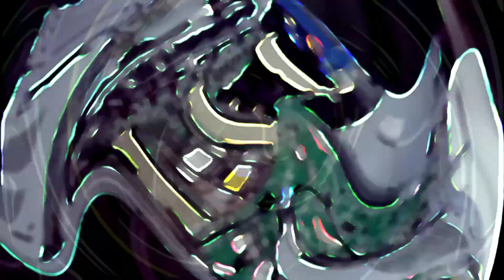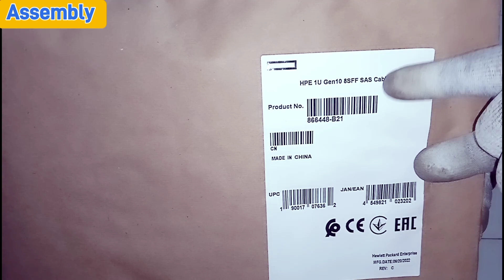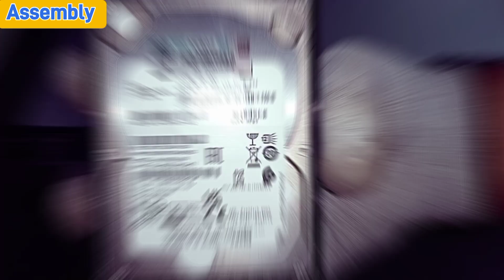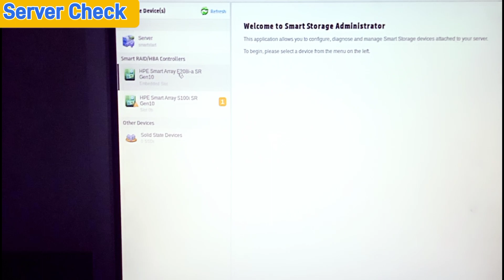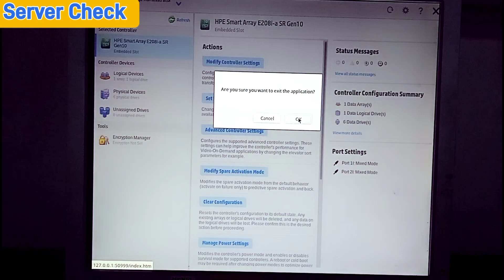HPE ProLiant DL160G10 - Unboxing, Disassembly and Upgrade Options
HPE ProLiant DL160G10 (Xeon Silver 4208, 2x16GB, 6x 1.2TB SAS)
Description:
Intel Xeon-Silver 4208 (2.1GHz/8-core/85W) 2 x 16 GB RDIMM 1R 2933 MT/s (1x 16 GB), 6 x HPE 1.2TB SAS 10K SFF SC MV HDD 1 x HPE 1U Gen10 8SFF SAS Cable Kit, 1x HPE Smart Array E208i-a SR Gen10 (8 Internal Lanes/No Cache) 12G SAS Modular LH Controller Power Supply 1x 500W Hot Plug Rackmount (1U)